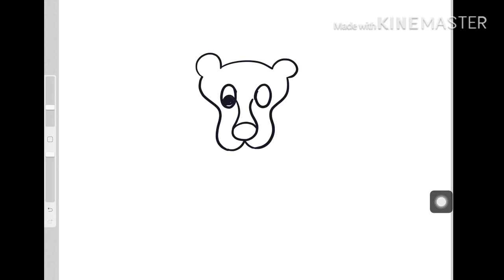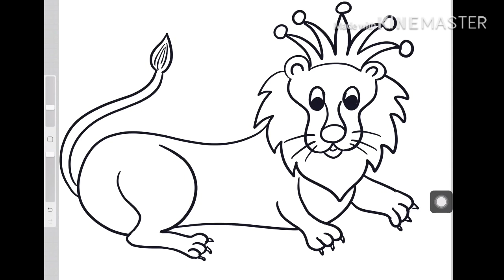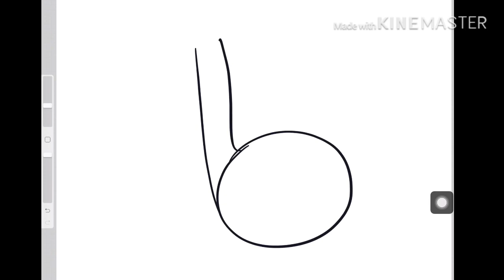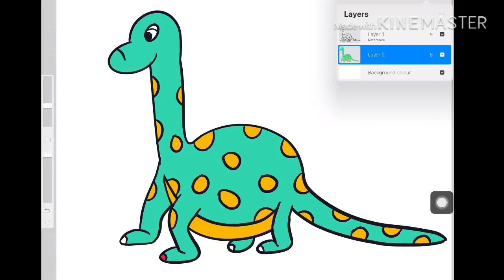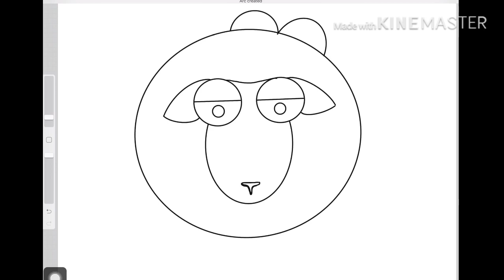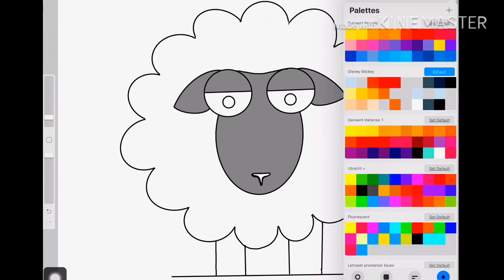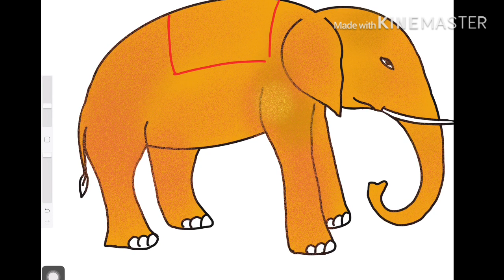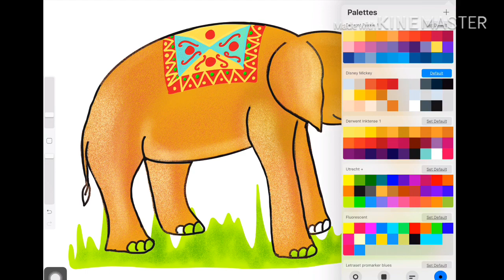How to Draw 4 Amazing animals| Easy Drawing of Lion Dinosaur Sheep Elephant | 5 minute art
Hello art and craft lovers.

In this video, You will learn how to draw 4 amazing animals like Lion, Dinosaur, Sheep and Elephant in step by step drawing tutorial

You'll find a wide forms of Art and craft related projects on our channel - like drawing for beginners, digital sketching, iPad drawing, mandala, zentangle, paper quilling, paper crafts, DIY projects, drawing for kids, dot painting, bottle art, best out of waste, murals, home decor ideas etc.